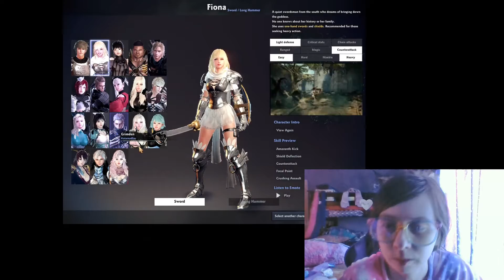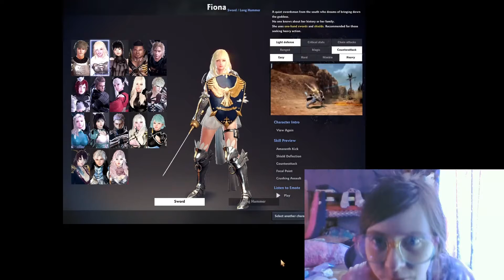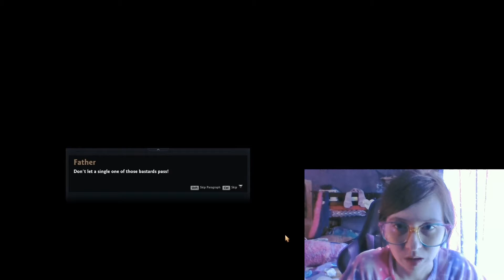FIRST time playing this game! Vindictus Gameplay | #1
I have a friend who learned me about this game, Vindictus. I was quite interested because, well.. I think it's about story. And there's also a warrior thing, and battles. I have interests to warriors, and swords all those kind of stuff. I am actually a fan of any kinds of swords there is. Anyways, about this game, you basically create your own character when first starting the game. And then afterwards, there was a story that tells all about what happens. And  then after the story, the game starts and there was a huge spider that was going crazy! I thought it was an evil spider destroying the town, till i suddenly find out he was actually being controlled by something evil. So now i figured he was a good spider, the guardian of keeping the town safe. Oh the poor spider..

P.S. I apologized about the audio being completely silent and the small screen. I will figure out how to get it into the full screen. But i have the audio turned back on after this video. So hopefully any games will have sounds once they're playing.

I create video series of Terraria, Minecraft, Garry's Mod, Castle Crashers, Geometry Dash, and more games!

Music used for the intros:
Elektronomia - Memory